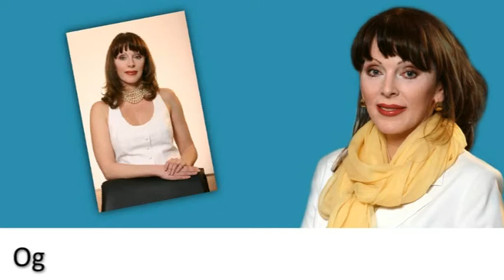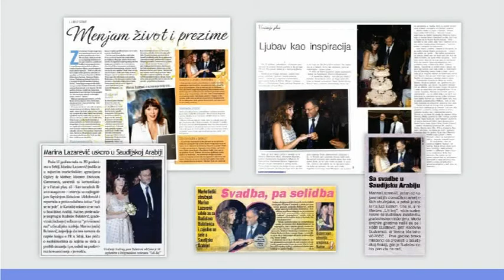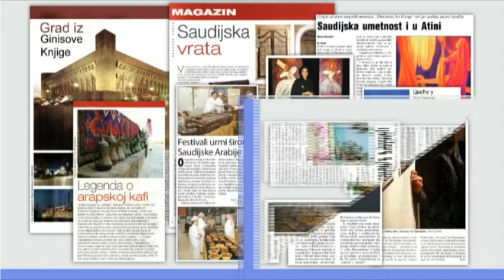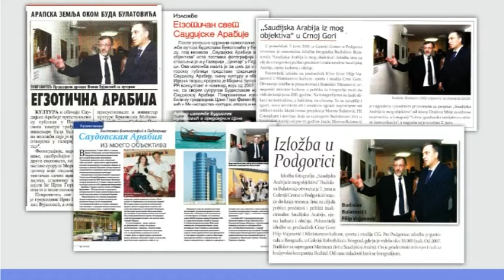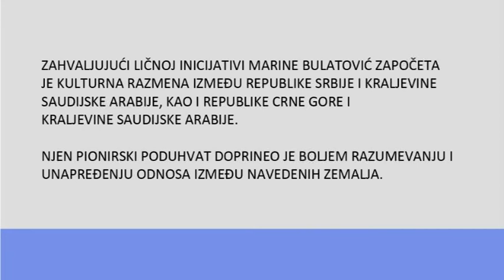Film o Marini Bulatović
Montaža - Zoran Đ. Milisavljević